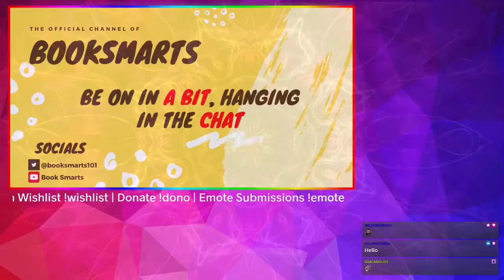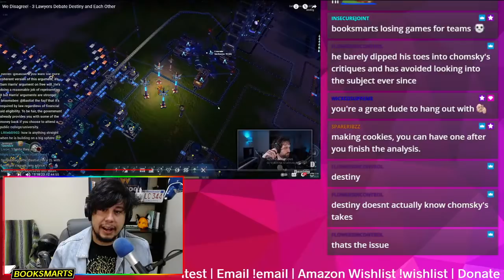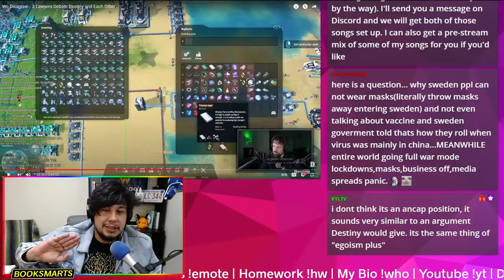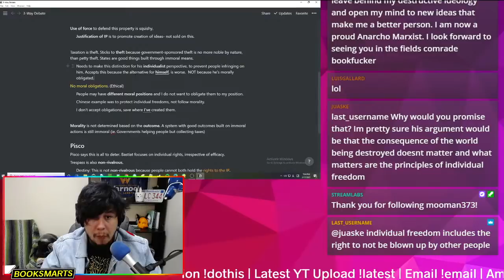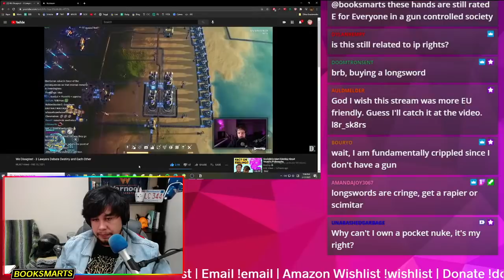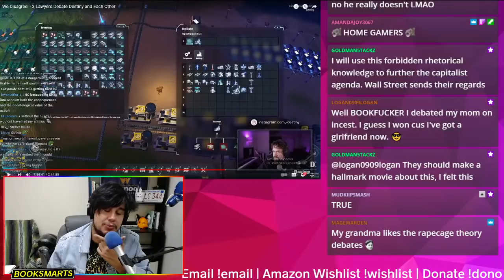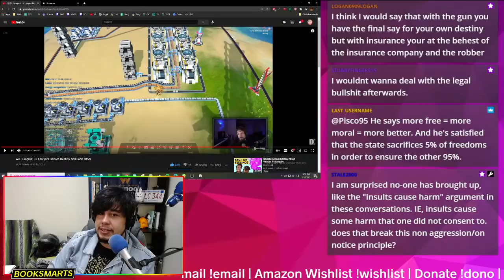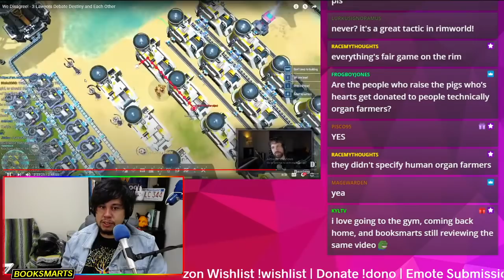Destiny, Bastiat, Pisco95 & Appolez 1/2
►Timestamps◀
NONE.